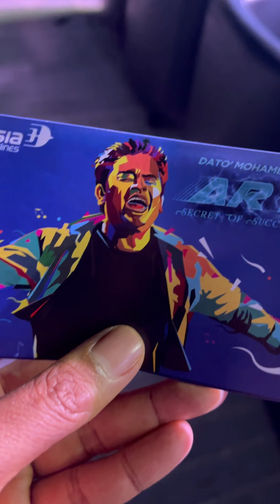Ar rahman concert in malaysia 2023